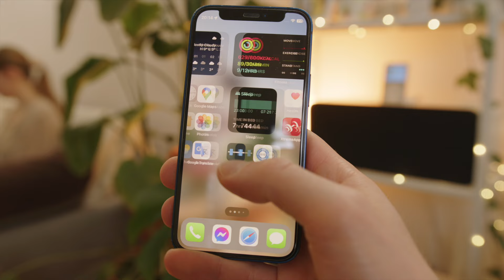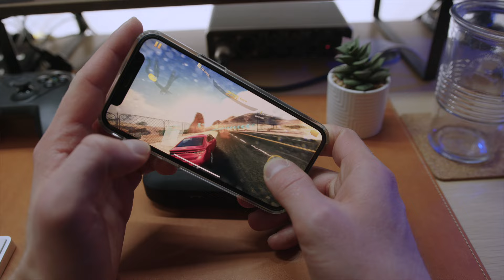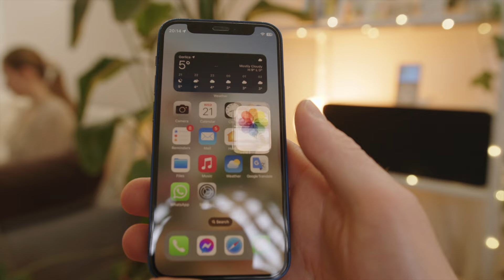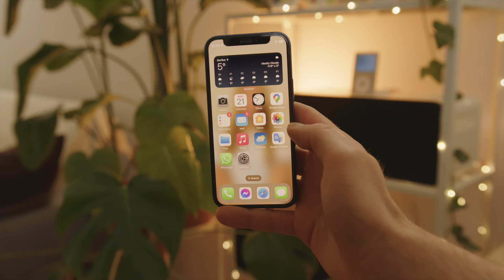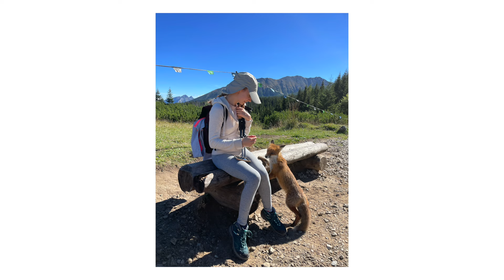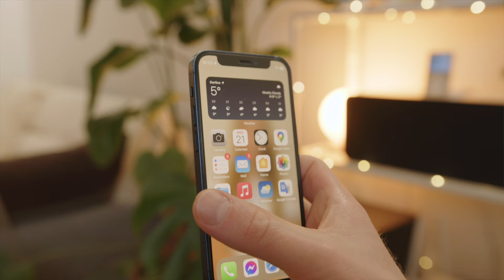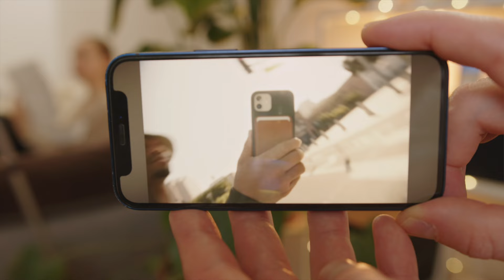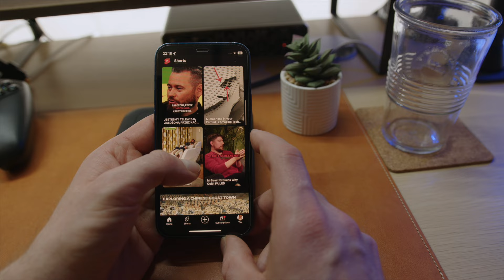iPhone 12 mini recenzja po 2 latach użytkowania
W tym filmie, opowiem o moich doświadczeniach z używaniem iPhone'a 12 Mini przez ostatnie dwa lata.

Porównam go z iPhone'em 13 Mini, aby pomóc Wam zdecydować, czy warto dopłacić za nowszy model. Dowiecie się, dla kogo iPhone 12 Mini jest idealny, jak radzi sobie z codziennymi zadaniami, i czy jego mniejszy rozmiar ekranu oraz bateria mają wpływ na codzienne użytkowanie.

Zastanowię się także nad kwestią designu, nawiązując do klasyki iPhone'a 5s, i dlaczego preferuję mniejsze telefony. Zaprezentuję również, jak iPhone 12 Mini sprawdza się jako urządzenie do fotografii i czy jego wydajność nadal stoi na wysokim poziomie.

Dodatkowo, przybliżę moje spostrzeżenia na temat baterii i jak MagSafe oraz akcesoria od Newell zmieniły moje doświadczenia z ładowaniem. Na koniec, zastanowię się, dla kogo ten telefon jest naprawdę idealny, biorąc pod uwagę różne potrzeby i style życia. Jeśli jesteś fanem małych telefonów lub zastanawiasz się nad zmianą perspektywy na korzystanie z nich, ten film jest dla Ciebie.

📹 *NOWY* Naucz się jak prowadzić dochodowy kanał YouTube i dołącz do naszej społeczności YouTuberów

Prezentacja produktów zawarta w tym filmie odbyła się bez wpływu zewnętrznych czynników na moje opinie.

Korzystając z linków afiliacyjnych, które znajdziesz w opisie, pomagasz mi utrzymać niezależność twórczą, nie wpływając na moją rzetelność.

*Informacja*: znajdziesz tu linki afiliacyjne, co oznacza, że mogę otrzymać prowizję, jeśli skorzystasz z mojej rekomendacji. Twoje wsparcie jest dla mnie nieocenione!